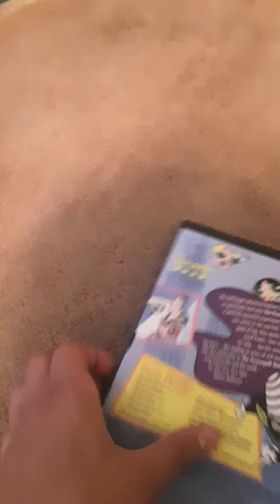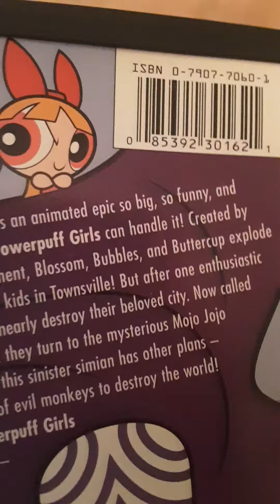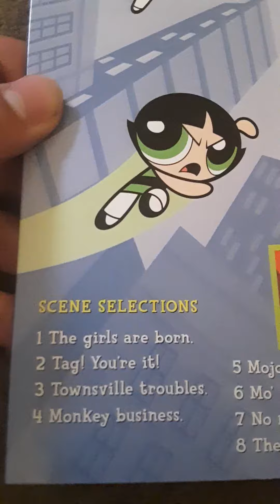The Powerpuff Girls Movie DVD Review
This is a review of The Powerpuff Girls Movie on DVD.